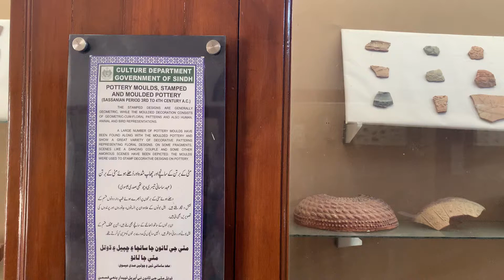Pottery mould Stamps